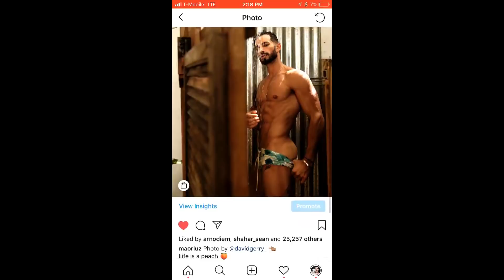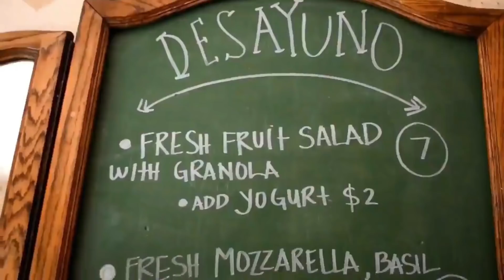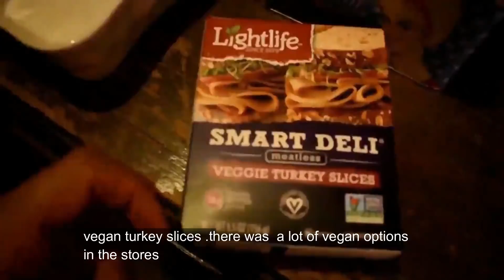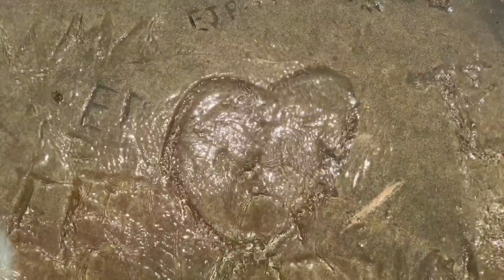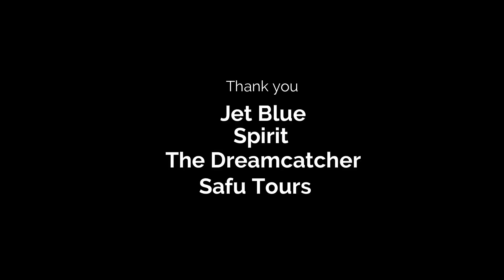Puerto Rico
My first time and definitely  not the last time On this beautiful Island
taking you  to a little trip to PR, San Juan, Gozolandia And more.
This trip was after Maria, Everyone was so nice and welcoming.
There is so much more I wish to see but no enough time.
Grateful for this experience
Stayed at The DreamCatcher
Bed and Breakfast
Vegetarian boutique Hotel. contact them.

Drone videos with my DJI phantom 4